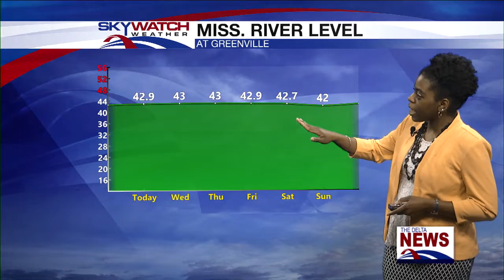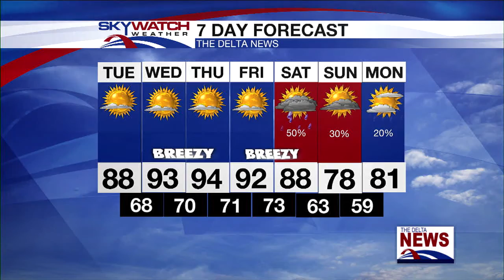Tuesday Morning Forecast 5-17-22